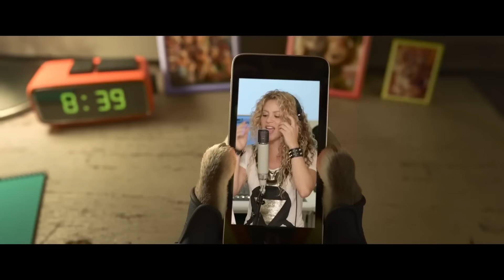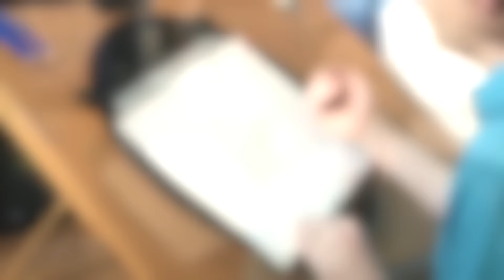Zootopia ALL Clips + Trailers (2016) | Fandango Family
Check out this compilation of all the trailers and clips from Zootopia!

In a city of anthropomorphic animals, a rookie bunny cop and a cynical con artist fox must work together to uncover a conspiracy.